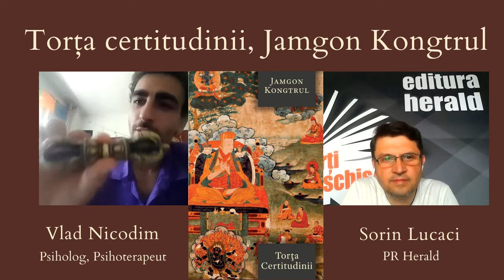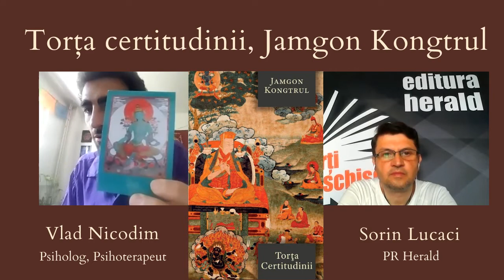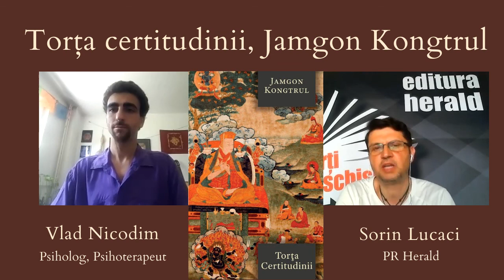Torța certitudinii de Jamgon Kongtrul | Vlad Nicodim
Sorin Lucaci (PR Herald) a discutat cu Vlad Nicodim (psiholog, psihoterapeut) despre cartea „Torța certitudinii" de Jamgon Kongtrul, Colecția Himalaya, Editura Herald, 2020.

Lucrarea de față tratează un subiect foarte important pentru practica budismului tibetan: tehnicile preliminarii (ngöndro). Acest set de patru practici meditative urmărește pregătirea aspirantului pentru inițierile superioare (în special cele tantrice), purificându-l și trezind în el atitudinea corectă față de practică și față de Dharma.

Cele patru Baze Speciale (cum sunt ele numite) sunt: Asumarea Refugiului și Atitudinea Iluminată (bodhicitta), mantra de 100 de silabe a lui Vajrasattva, Ofranda Mandalei și Guru Yoga.

Aceste practici sunt tratate cu mare seriozitate de maestrii tibetani, unii dintre ei repetand setul de mai multe ori pe parcursul vietii lor, pentru a inlatura cu succes obstacolele din calea unei practici superioare eficiente.